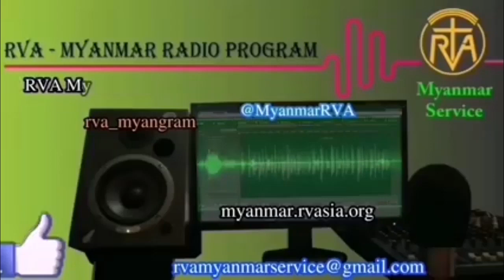MYANMAR PROGRAM 28 Nov 2023 အာဗီအေမြန်မာဘာသာ မိနစ် ၃၀ ရေဒီယိုအစီအစဉ် ၂၈၊ ၁၁၊ ၂၀၂၃ အင်္ဂါနေ့